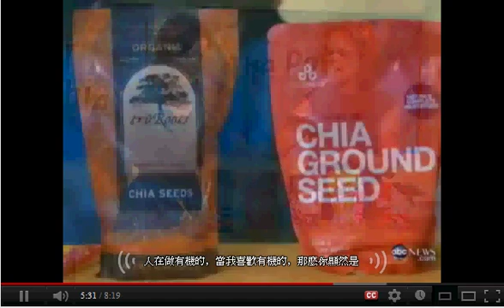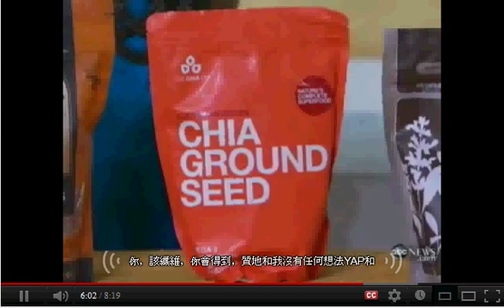美國abc新聞台專題報導奇異子(鼠尾草籽)Chia Seed相關營養價值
(SALVIA官網)

美國abc新聞台介紹市售奇亞籽(鼠尾草籽)品牌與相關營養價值:
美國的科學家發現其近乎完美的減肥功效 全天然地控制食欲奇異子(鼠尾草籽)可以減慢人體對澱粉化合物的吸收，讓人進食後，一直有飽腹感，不會覺 得餓，而且奇異籽富含多種對人體有益的成分，被美國FDA認定為健康超級食品"Super Food"
奇異子的作用原理：

奇異子的外皮覆蓋了水溶性的纖維，入水之後能膨脹12倍以上，還能在胃裡形成膜狀，減慢澱粉化合物的吸收，食用少量奇異子，就能長時間保持飽腹狀態，比現 有的代餐更有效和營養， 同時持續提供能量。 奇異籽包含了18種氨基酸，除人體必需的8種氨基酸之外，還包括抗肥胖氨基酸和脂肪燃燒氨基酸。抗肥胖氨基酸進入體內之後能分解油脂，阻礙吸收；脂肪燃燒 氨基酸能推動UCP對體內蓄積脂肪的分解有輔助作用。奇異籽中的Omega-3脂肪酸含量是所有種籽中最高的，且無重金屬污染。

如何挑選奇異子(鼠尾草子)：

為達到最好的營養和效果，鼠尾草籽都為生食，所以對奇異子的品質和衛生標準要求很高。 只有符合有機標準的奇異籽才能保證不含農藥，無化學添加劑，可安全食用。

5個吃奇異籽的理由：

1 奇異籽營養很豐富事實是它含有比深海魚更豐富的Omega-3。而且富含抗氧化物，鈣，蛋白，纖維和其他維生素和礦物質。

2 奇異籽是人精力充沛它不僅能提供長時間的精力，而且保持耐力。一大勺奇異籽就可以讓阿茲特克戰士保持一天的體力。

3 奇異籽很耐饑餓因為它可以吸收很多水分而且有高吸收的纖維水準。它們釋放天然，無加工的碳水化合物的能量慢慢的進入血液。

4 奇異籽是很容易消化不像Flax Seed，奇異籽不需碾碎就可消化。人體可以輕易的消化奇異籽和7克的纖維。

5 奇異籽方便食用，而且多用途。可以直接從袋裡拿出來就吃，可以混合在你喜愛的飲料，可以加入沙拉，麥片和任何你想要加的。而且保質期很長。

在日常飲食中加入Chia Seeds的好處：

Chia Seeds具有最高含量的脂肪酸。而Omega 3被證實具有強效消炎因籽。對緩解關節、引起的肌肉疼痛、關節不靈活、舊傷等其他同類疼痛也具有顯著作用。

有效調控高血壓值

攝入Chia Seeds十週後，平衡膽固值

Chia Seeds被推薦用於維護心臟健康，能夠改善心臟病患者的情況。日常飲食中含有a-亞麻酸的人群，突發心臟病的明顯偏低

Chia Seeds能夠在碳水化合物和消化酶之間形成屏障，從而降低碳水化合物轉換為糖份的過程，進而降低血糖含量，平緩血糖值

Chia Seeds對於皮膚乾癢、皮炎、皮膚問題等具有良好緩解作用，能夠促進皮膚傷口的癒合。

研究報告顯示，Chia Seeds對消化系統疾病具有明顯的緩解改善作用。Chia Seeds為高纖維食物，能夠勻速地調節腸道，直至恢復正常。

Chia Seeds不含麩質，對麩質麥膠不耐而受引起小腸粘膜病變的一種原發性吸收不良綜合征）非常合適，尤其是其中的高纖維能夠大量減少藥物的副作用。

Chia Seeds能夠幫助提高注意力，改善情緒不穩、以及兒童注意缺陷多動障礙症狀。

Chia Seeds能夠幫助提升精力，減少每日的疲乏感。同時不會像咖啡因那樣使人亢奮。

Chia Seeds能夠調節平衡體內女性生理水平

Chia Seeds並非包治百病的藥物，但它是種高營養食物，幫助我們抵抗病恙，保持健康。

Omega-3 & 6脂肪酸是一種人體必要脂肪酸（Essential Fatty Acids，EFAs），必須從飲食中攝取，但一般人的飲食中已有大量的omega-6，而較少獲得Omega-3。Omega-6與Omega-3最佳的比例大約是3：1~5：1，但是一般人飲食中的比例幾乎高達10：1甚或20：1，而攝取過多的Omega-6，也會降低身體吸收Omega-3的機會。因此適當補充Omega-3脂肪酸絕對是必要的，才能使Omega-6和Omega-3脂肪酸能達到最佳的比例。

素食者更是要特別注意補充Omega-3，而植物中以奇異籽 （Chia Seed）含omega-3量最高，奇異籽中Omega-6與Omega-3比例約是1：4，因此藉攝食奇異籽可以適當平衡飲食中的比例。

展驊實業有限公司出品